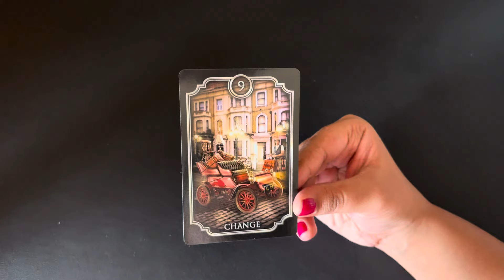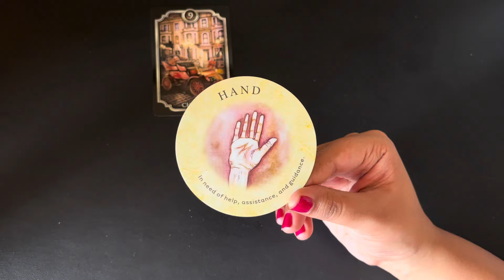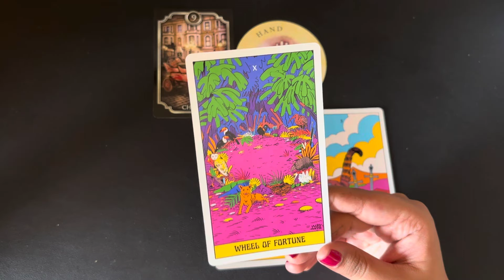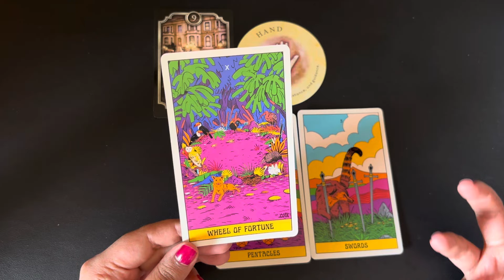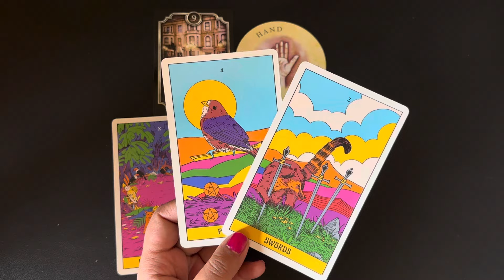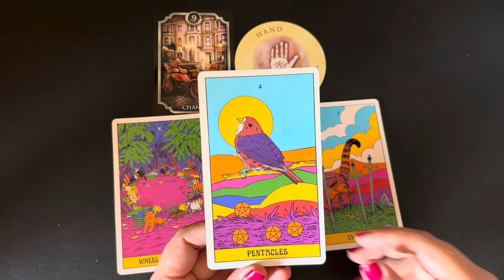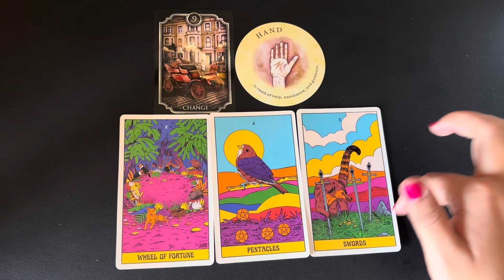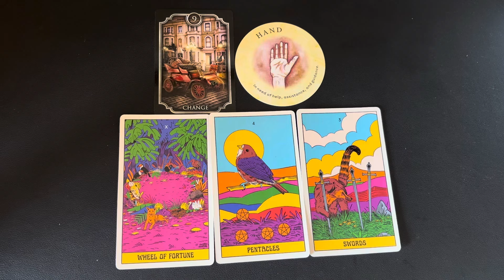Libra (Tula) November 2024 rashifal | Monthly prediction | November Horoscope | tarot hindi November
November 2024 tarot November 2024 hindi tarot 2024 November tarot reading November 2024 reading in Hindi love reading November 2024 rashifal reading November  2024 hindi tarot reading November 2024 love tarot November 2024 November love tarot